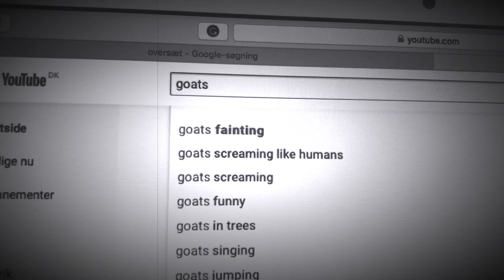Energi video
Denne video handler om Energi video